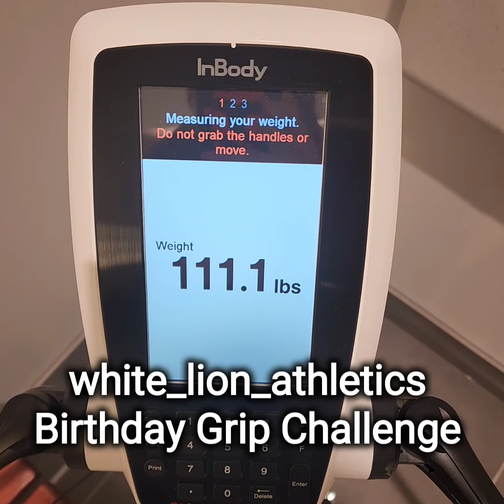white_lion_athletics Birthday Grip Strength Challenge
Well here is my entry for the @white_lion_athletics birthday grip strength challenge.

How long can you hold your bodyweight?

I PRd my time and hit 7min 16sec. (And recorded it this time!)

7 min for 7 amazing years of white_lion_athletics awesomeness

Good luck to everyone that plays.

Thank you @white_lion_athletics
For all you do for our community.